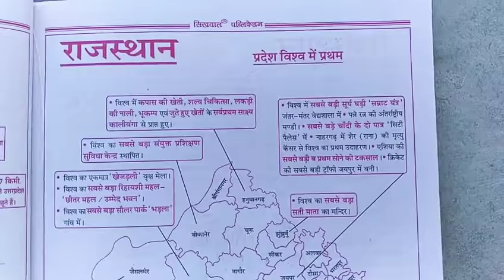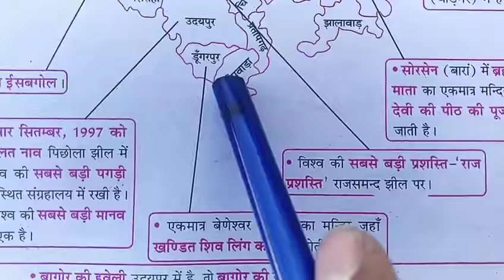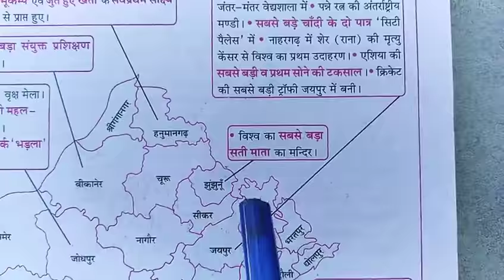राजस्थान :: विश्व मे प्रथम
किन किन चीजों में राजस्थान का विश्व मे पहला स्थान है !!!
math & gk tricks by manohar patidar

 GK TRICKS for REET/ RAS/ CONSTABLE /PATWARI/ IBPS/ RRB/

rajasthan k sthiti avm vistar , Gk trick by rm upadhyay, g.k. tricks by r.m. upadhyay, gk trick by subhash charan, raj gk by charan, gk subhash charan, taranagar churu, gk trick by jitendra kumar, jk technical study,